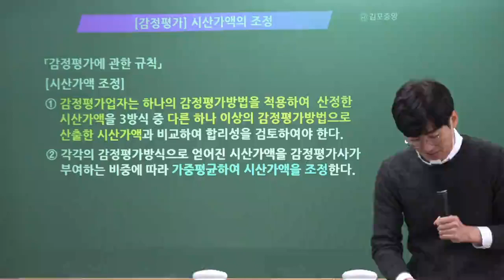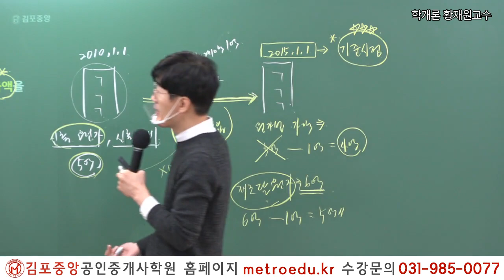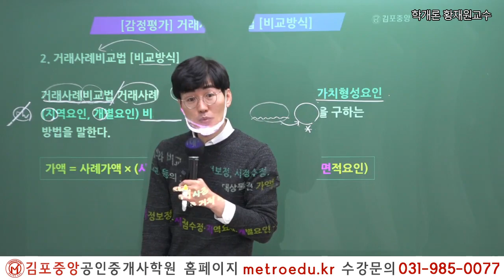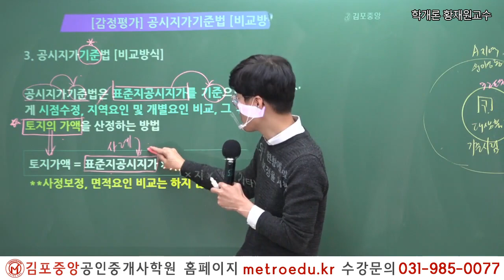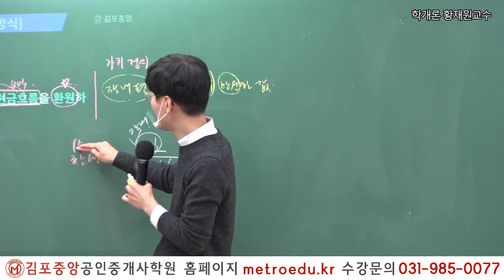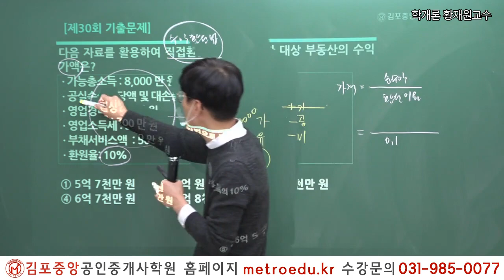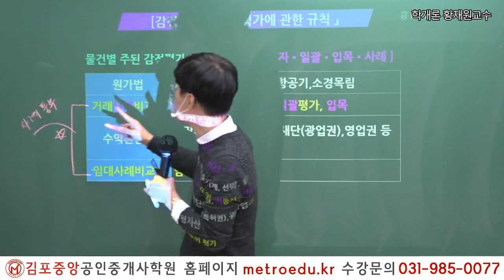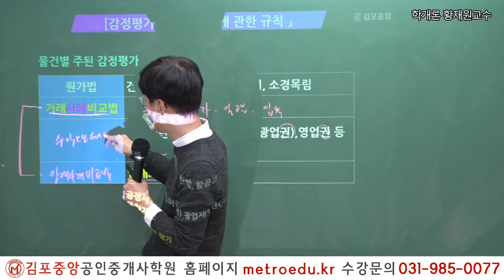[김포중앙] 부동산학개론 메가랜드 황재원교수의 [감정평가론 - 원가법, 수익환환원법, 거래사례비교법] 무료특강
감정평가 4문제가 공짜! 황재원교수의 감정평가론 - 원가법, 수익환원법, 거래사례비교법 강의
감정평가론 어려우신가요? 이거하나면 충분합니다!!

2019년 김포중앙공인중개사학원 단일학원 오프라인기준

1:1 학습상담전문요원, 스터디실무료,

2022 더 강력해진 교수님과